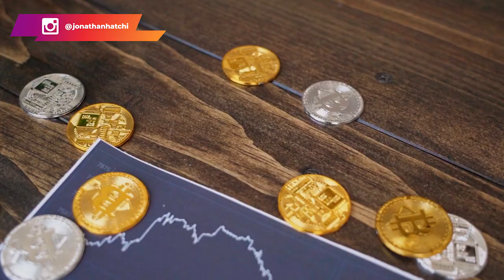4 secrets qui les ont permis de devenir riches en partant de zero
Les fausses croyances empêchent beaucoup de personnes de réussir. En tant qu'entrepreneur, il est important de détecter les défaillances qui t'empêchent de devenir la personne qui est en mesure de générer les revenus que tu souhaites. Le processus peut prendre du temps. À cet effet, sache qu'il n'y a pas de raccourcis.
Je t'invite donc à suivre cette vidéo pour découvrir les 4 secrets des personnes qui deviennent riches.

0:00 Intro
03:32 Secret #1
08:02 Secret #2
11:20 Secret #3
17:27 Secret #4
19:49 Conclusion

▬▬▬▬▬▬▬▬▬FORMATION OFFERTE▬▬▬▬▬▬▬▬▬▬▬

▬▬▬▬▬▬▬▬ MES OUTILS ▬▬▬▬▬▬▬▬▬▬▬▬▬▬▬▬

▬▬▬▬▬▬▬▬▬▬▬▬ Témoignage client ▬▬▬▬▬▬
Je te mets le lien des témoignages/résultats de mes coachés :

▬▬▬▬▬▬▬▬▬▬▬▬ LIENS ▬▬▬▬▬▬▬▬▬▬▬▬